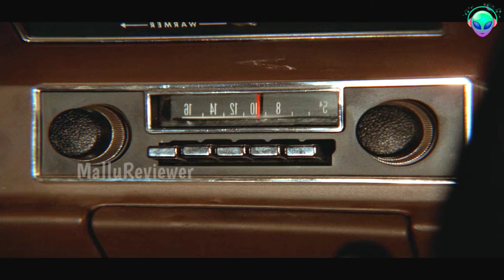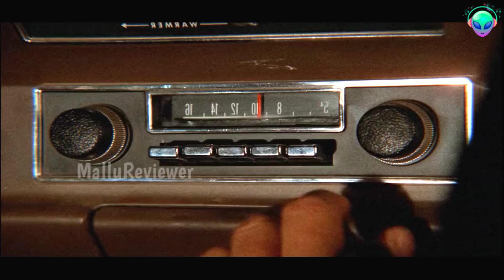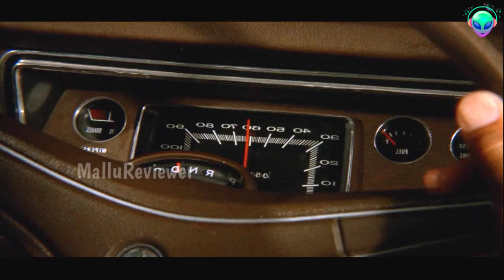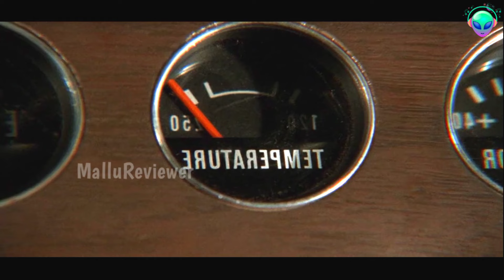ഒരു കൊലയാളി truck ൻ്റെ കഥ| Duel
Highway ലൂടെ പോകുന്ന എല്ല വണ്ടികളെയും ആളുകളെയും കൊന്ന് കളയുന്ന ഒരു പ്രേത truck.
 I will remove the content immediately or we are ready to give the revenue that we made from the video because we are spending lot of of time on it.